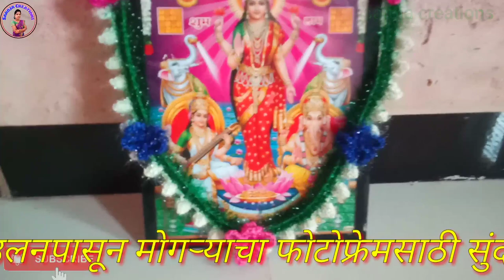woolen craft। उलनपासून फोटोफ्रेमसाठी सुंदर मोगऱ्याचा हार। woolen work।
woolencraft उलनपासून फोटोफ्रेमसाठीसुंदरमोगऱ्याचाहार। woolenwork।

🦋 *उलनचे सुंदर विणकाम सर्व प्रकारचे video*

💁‍♀️ *साडीच्या पदराला गोंडे अगदी सोप्या पद्धतीने सर्व video पहा*

🔰 *मराठी बेस्ट निवडक सर्व प्रकारचे उखाणे video*

😊 *मायक्रोचे सर्व प्रकारचे सुंदर विणकाम video*

💁‍♀️ *संक्रात स्पेशल हलव्याचे दागिने video*

💁‍♀️ *सर्व प्रकारच्या सोप्या सोप्या रेसिपी video*☺️

💁‍♀️ *टाकाऊ वस्तू पासून टिकाऊ वस्तू बनवणे video*
जसे- साडीपासून पायपुसनी